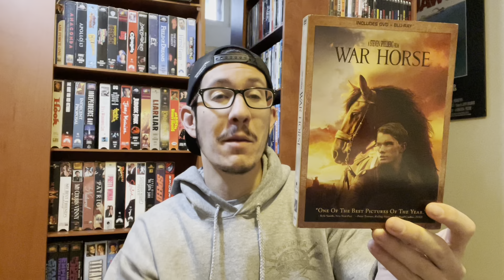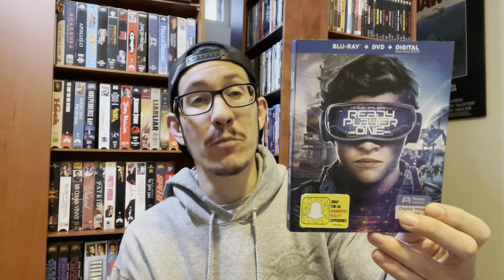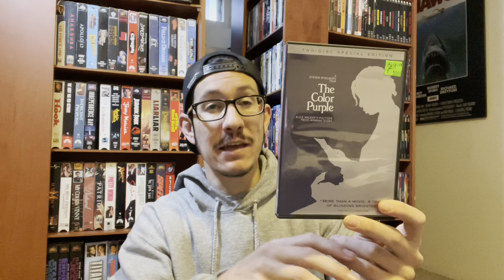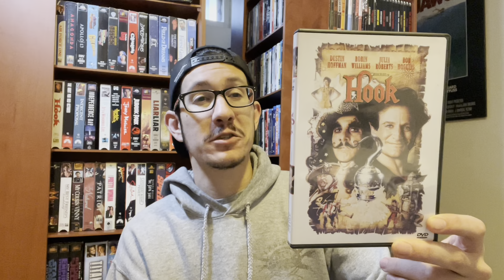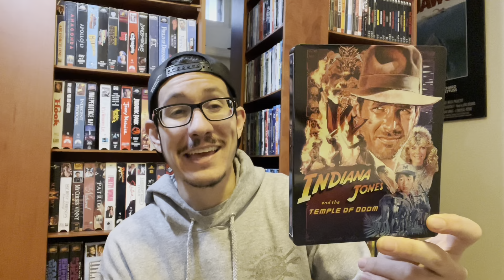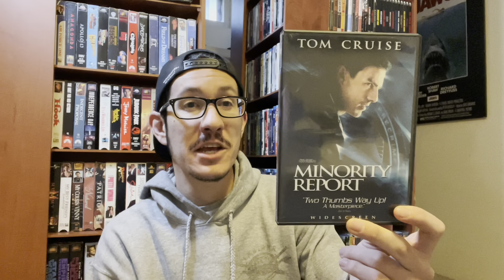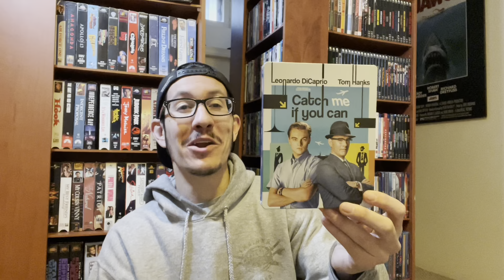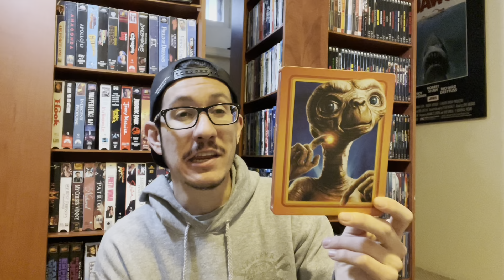Every Steven Spielberg Film Ranked Including The Fabelmans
In todays adventure we dive into the storied career of the most prolific director of all time, Steven Spielberg.